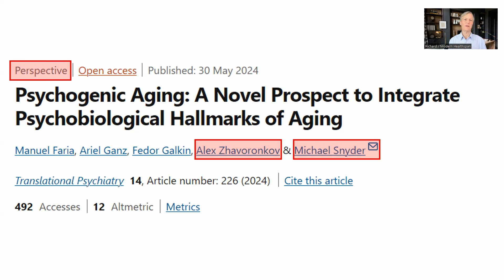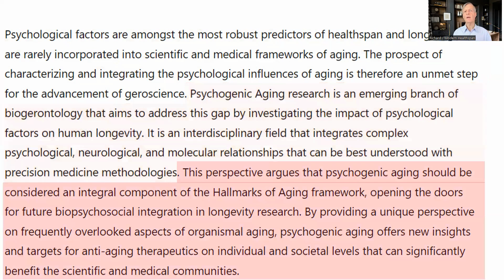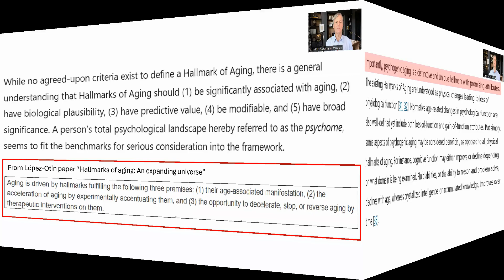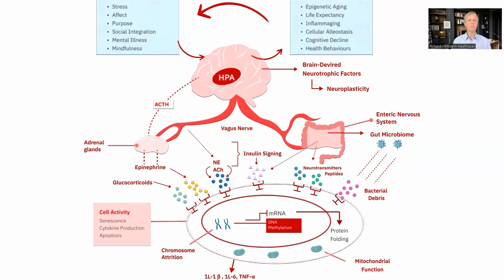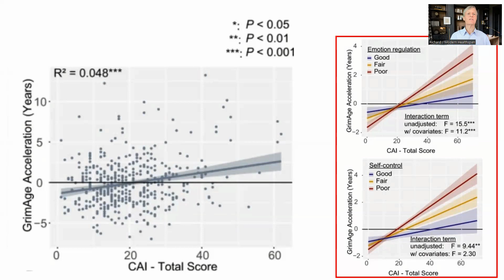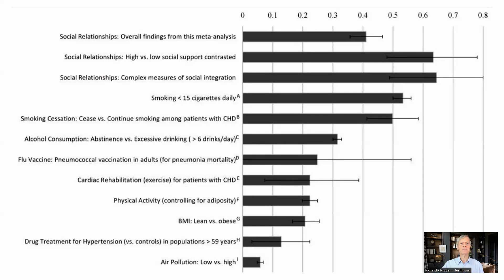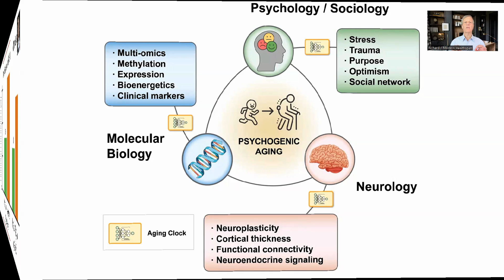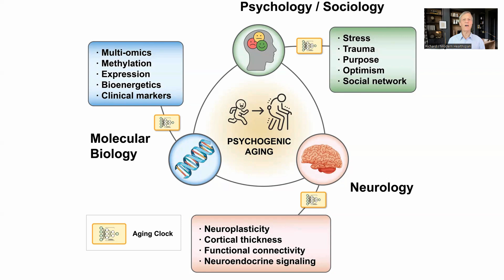A New Hallmark of Aging? Could This be the Most Impactful?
Here we look at a paper from Drs Alex Zhavoronkov and Michael Snyder proposing that psychological and social factors should be included in the hallmarks of aging. In the video I have presented some data from papers that they reference to show the relevance of these factors.

Psychogenic Aging: A Novel Prospect to Integrate Psychobiological Hallmarks of Aging
Psychological and biological resilience modulates the effects of stress on epigenetic aging
Positive age beliefs protect against dementia even among elders with high-risk gene